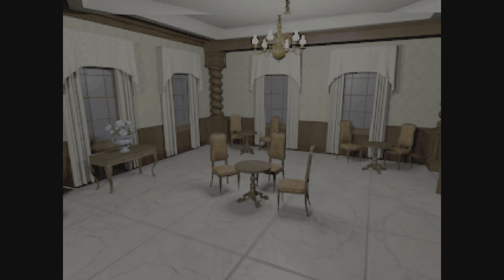Alisa Director's Ps5 first Impressions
My first Impressions on Alisa director's cut played on the playstations 5, I talk about the game "mostly" what it makes me feel.